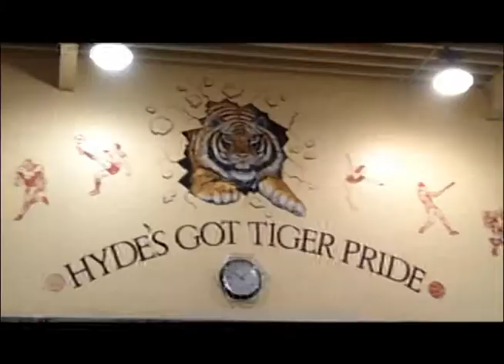Robert Morris Basketball Visits Local Elementary School